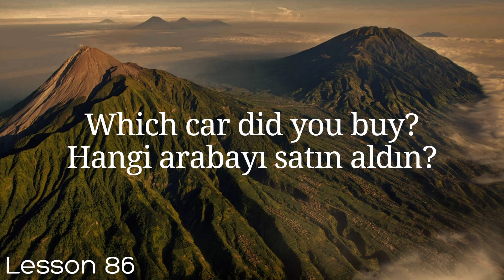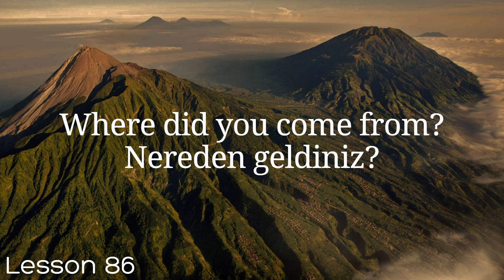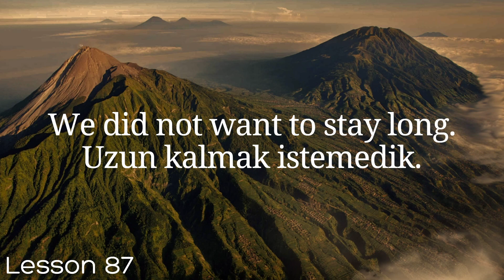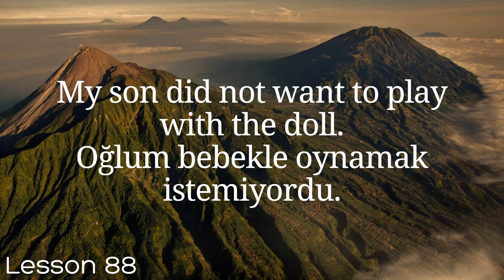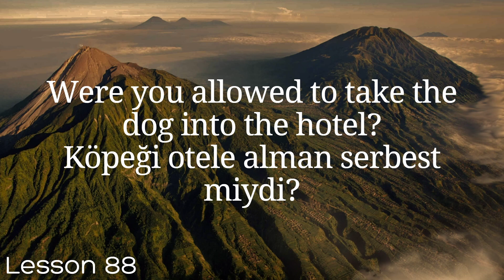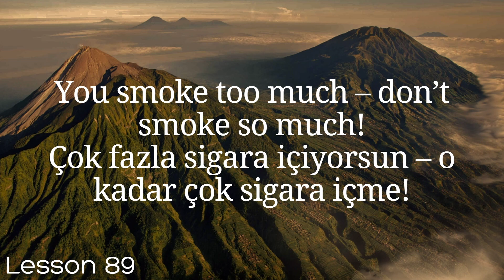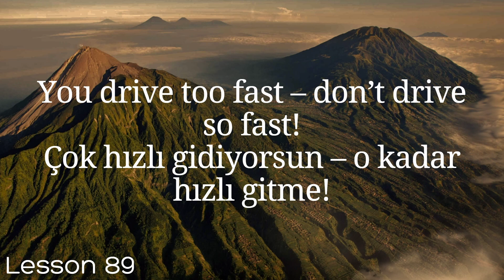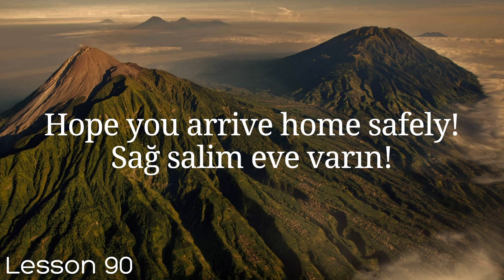All Turkish in 100 Lessons. Learn Turkish. Most important Turkish phrases and words. Lesson 86-90